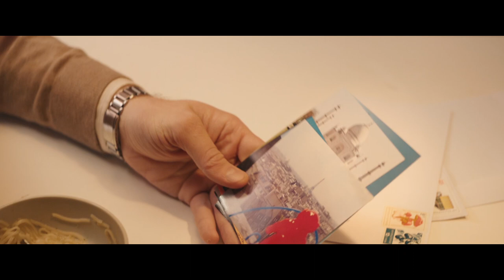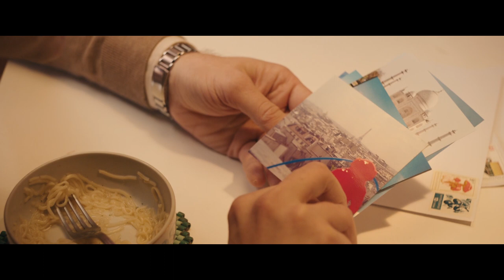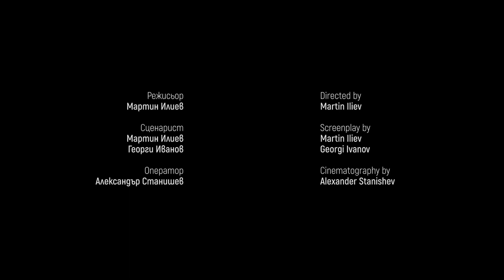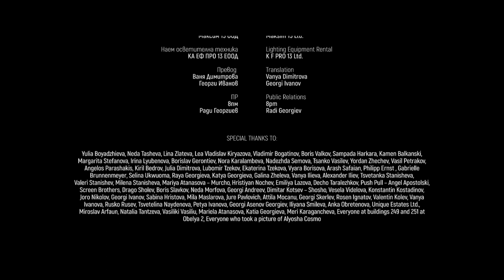nb! Може би утре (2017) - къс филм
Аз съм Сам, в смисъл така се казвам. Не съм излизал от 2 години, 232 дни и 18 часа...
ЖАНР: Драма, Романтичен

С участието на: Марий Росен, Симона Халачева

Режисьор: Мартин Илиев
Оператор: Александър Станишев
Сценаристи: Мартин Илиев, Георги Иванов
Сценограф: Северина Стоянова
Звук: Александър Симеонов, Валери Методиев
Музика: Дитер Долеце, Сенчъри Ролс Музик;
Монтаж: Мартин Илиев
Художник костюми: Джина Шеовска
Звуков дизайн: Камен Атанасов
Кастинг: Мила Парушева, Ана Мария Лакова
Директор продукция: Мария Методиева
Организатори локации: Надежда Цветкова, Любомир Анев, Красимира Колева
Организатор терен: Янчо Такев
Асистент организатор терен: Феодор Цановски
Счетоводител: Таня Мирчева
Първи асистент режисьори: Камелия Петрова, Горан Попович, Бойка Пехливанова
Скриптър: Емилия Василева
Асистент на художника: Александър Александров, Симон Илиев, Антония Йорданова, Борислав Милотинов
Асистент оператор на фокуса: Тео Стоянов
Техник камера: Борис Митрев
Асистент камера: Елена Николаева
Фотографи: Кирил Станоева, Елена Николаева
Файл мениджър: Силвия Кацарска
Главен осветител: Кирил Йончев
Осветител: Никола Лиловски
Грип: Едуард Москаленко, Тодор Тодоров, Георги Георгиев
Грим и прически: Красимира Петрова, Росица Забунова
Звукорежисьор на терен: Александър Симеонов
Асистент на звукорежисьора: Валери Методиев
Цветни корекции: Тодор Г. Тодоров
Видео пост продукция: Велвет Медиендизайн
Видео обработка: Марко Пелцел
Мениджър постпродукция: Кристофър Чамбър
Надписи дизайн: Максим Иванов
Кетъринг: Стефан Дундаков

Продуцент: Мария Методиева – Зентнър
Продуцентска компания: Уондърленд ЕООД
Асоциирани продуценти: Матияс Зентнър, Мартин Илиев, Александър Станишев
Изпълнителен продуцент: Ангел Иванов
Асистенти на продуцента: Йохана Троянова, Виржиния Венкова

С подрепата на: Национален филмов център, Национален фонд „Култура“, Програма „Култура“ към Столична община – „София – град на киното“, МФФ „В двореца“, ДДБ София

Гледай:
Още епизоди на шоуто: